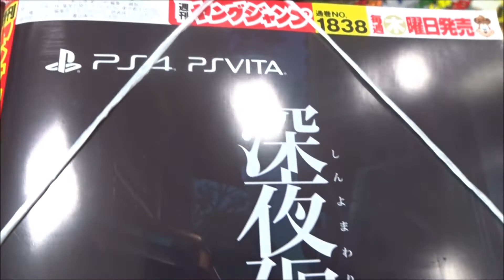ヤングジャンプ 2017年 9/7 号 松田るか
【ニイタニ】
Hiroshima Prefecture
Itsukushima Shrine
 毎日投稿
広島youtuber
次世代 youtuber
１日10万回再生
１００万回以上再生されている動画、チャンネル